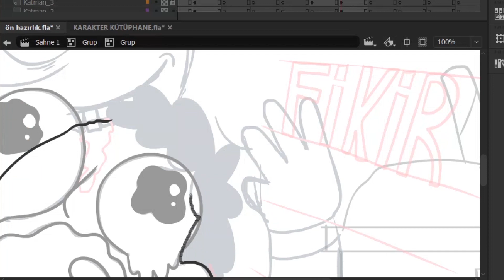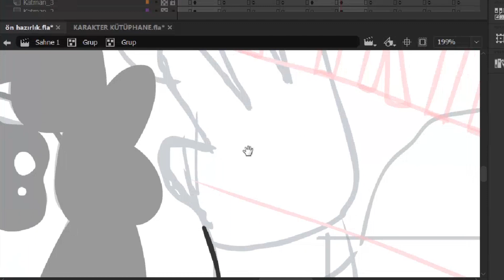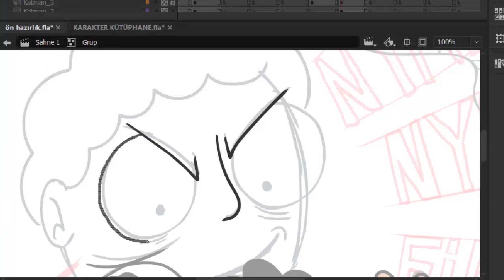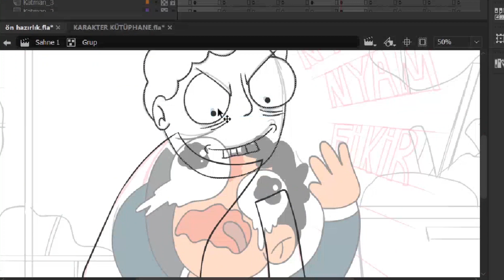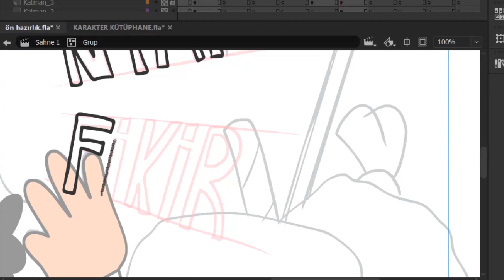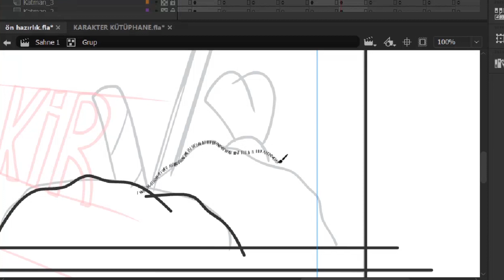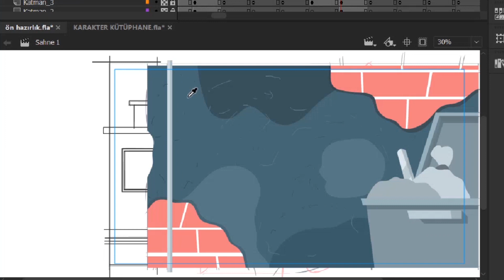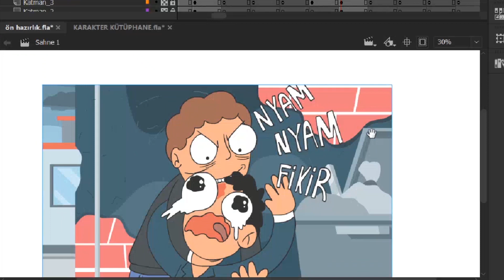Erasmus Muharrem Ve Günümüz İlişkileri Üzerine | PODCAST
Erasmus Muharrem Ve Günümüz İlişkileri Üzerine